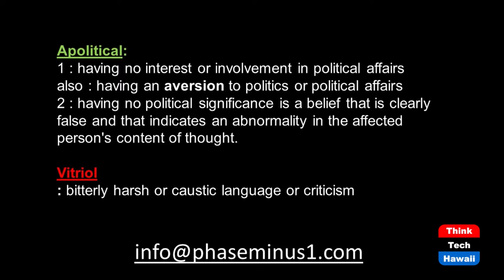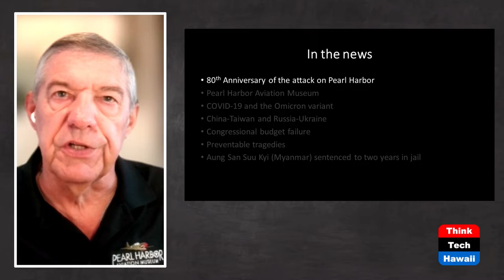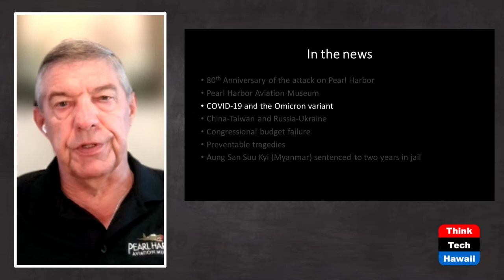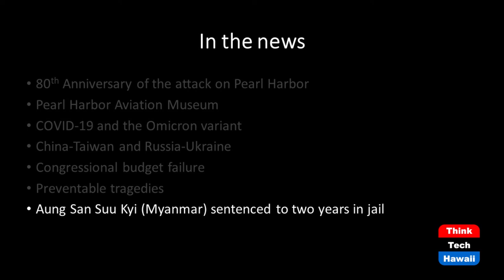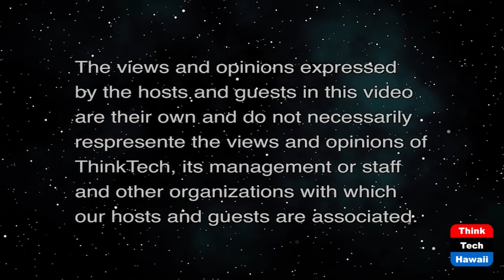What's New and What's News (Figments: On Reality)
Analysis of Headlines and Reporting.  The host for this show is Dan 'Fig' Leaf.

Fig discusses items currently in the news. Topics include the 80th Anniversary of the attack on Pearl Harbor, the senseless tragedies in Wisconsin and Michigan, and the latest COVID-19 Variant.